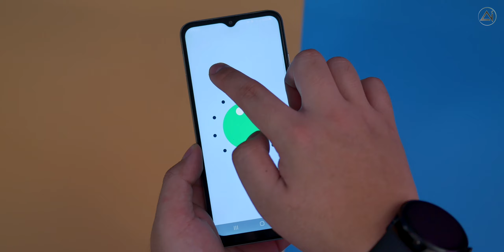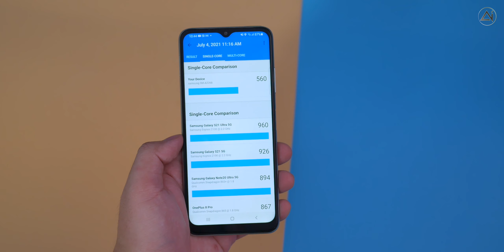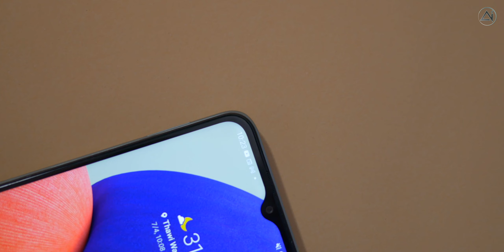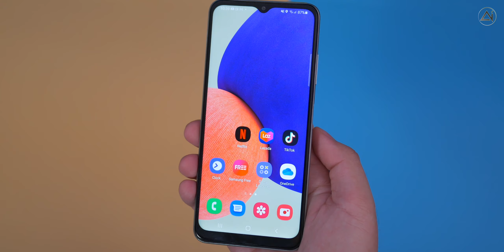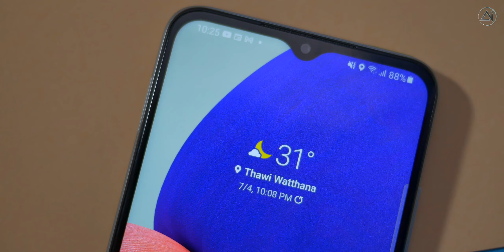รีวิว Samsung Galaxy A22 5G ขุมพลัง Dimensity 700 5G กับสมาร์ทโฟน 5G ไม่ถึงหมื่นจาก SAMSUNG ปี 2021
อ่านรายละเอียดเพิ่มเติมของ Samsung Galaxy A22 5G ได้ที่

เป็นเจ้าของ Samsung Galaxy A22 ผ่านทาง AIS Shop ทุกสาขา และร้านค้าในเครือ AIS เท่านั้น

ติดตามข่าวสารวงการไอที และเรื่องราวด้านเทคโนโลยีรอบตัวแบบชัดจนมีอยู่จริงได้ที่ และติดตามเฟสบุ๊คเพจของเราได้ที่ Facebook: Young Mobile